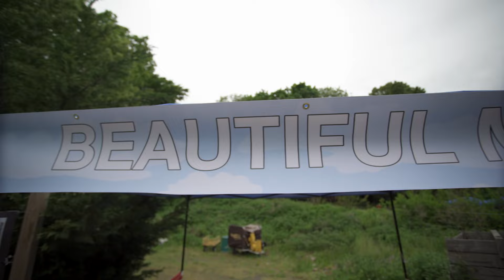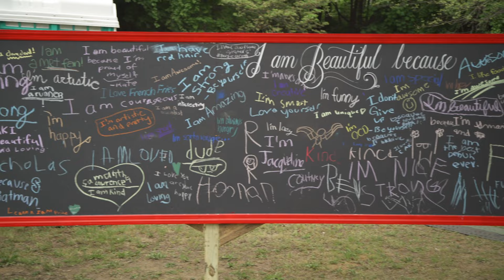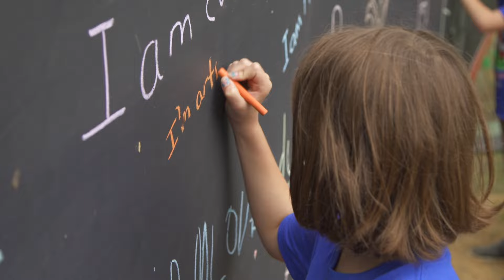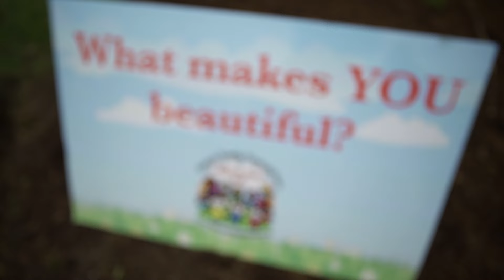BEAUTIFUL ME 2016 FFD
Warren Hance shares why his foundation and Beautiful Me are so important. Emma, Alyson and Katie are at the heart of everything we do we invite you to come join us!